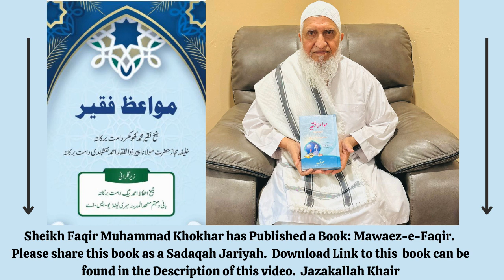(Urdu)- Al- NAAFE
Urdu Al Mani,Urdu-Al-Nafi,Urdu Al Rasheed,Urdu-Al-Khabir,Urdu Ar-Rafi,Urdu Al-Latif,Urdu Al-Wasi,Al Mubdi,Urdu Al-Aleem,Urdu-Al-Ghafoor,Urdu-Al-Hafiz,Urdu-Al-Muhyi,Urdu Al-Hameed,Urdu Al-Wadood,Urdu Al-Shakur,Urdu Al Mueed,(Urdu)-Al-Fattah, (Urdu)-Al-Qadir,Al-Zahir (Urdu)-(Urdu)-Allah SWT, (Urdu)-Aurat Ke Bare Galat Famey, (Urdu)-Al Mutakabbir,(Urdu)-Ik Dayati Ka Sawaal, (Urdu)-Al Raqeeb, (Eng)- Hajj Jummah Khutbah (Urdu)-Panch Tabka Main Begar, (Urdu)-Al Quddus, (Urdu)-Deen Main Zada Bareeqia Ne Kal Ne Chaya Hai, (Urdu)- Al Ghaffar,(Urdu)- Al Bari, (Urdu)-Al Rahman (Urdu) Khamad Ya Biwi Se Rast Pe Ne Hee hai,Eng- Quran-e-Kareem Jummah Khutbah Kashmir Center, Urdu-Dil Ke Beemari Betareen Elaj, Urdu- Shifaa Aata Karna Wali Ashya Wali Sefaat.  Urdu Wudu Ka Chaand Fazail Aur Barkaat,Urdu Niyaato Ka Daromidar,Urdu Maaf Karna Bohot Bara Sifat Hai,Urdu Sila Rahme Ke Sifaat Bare Ik Baat, Eng 15th Shabaan Ki Fazeelat Jumah Khutbah Kashmir Islamic Center, Urdu Gussa, Urdu Maseeboto Se Njahat,
Urdu Ik Betarein Nareen Aulaad Or Rizq Tangi Ke Liya Ik Nuska,  Urdu Panch Cheezo Mohabaat Ko Paanch Cheezo Ko Balede Gi, Urdu Shuheyda Ki Iksam,(Urdu)- Razail Borre Sifaat Se Bachne
(Urdu)- Agar Ap Apne Aulaad Deen Daar Banaachaate Hai(Urdu)- Surah Alaa Khas Fazeelat Arz Hai(Urdu)- Munafaqeen Ke Lya Alaamete Hain, (Urdu) Har Kisme Ka Hajat(Urdu)- Jab Gham Yaad Aye Ye Pare(Urdu)- Zameen Aur Aasman Kunjia Kya Hai(Eng)- Isra Wal Meraaj Masjid Al Falah Jumah Khutbah, (Urdu)- Chand Ik Naseehatein,(Urdu) Biwi Main Chaar SifaatEng)-Purification of the soul Jumah Khutbah Islamic center Rahway,  (Urdu)-Sabse Bara Nemat, (Urdu)- Shaitan Ke Chaand Chaalakiya, Tazkia-e-Nafs,(Urdu)- Shaitaan Ke Chaand Maakaria(Urdu)- Hasad Aur Dushman Ke Shar se, Urdu Tamam Zarooriya Ko Poora Kerne Ka Nuskha, Eng How Khatemah Bil Emman Jumah Khutbah Masjid Al Falah(Urdu)- Chand Ik Mujarab Nuskha Ko Bimaari Ke Liya, Urdu, Ik Khas Wazifa (Urdu)- Nikaah Munasib Rishta Ke Liya Ik Nuska,(Eng)- Love Of Allah SWT Jumah Khutbah Mashid Al Falah, (Urdu)- Ik Bohot Keemete Baat Suneleya,(Urdu)- Angoote Pane Ke Adaab